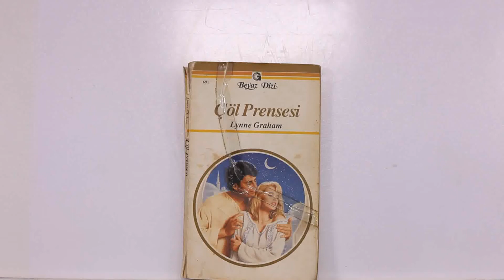ÇÖL PRENSESİ (BEYAZ DİZİ SERİSİNİN 691. SAYISI)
‘Yağmur sonrası çıkan güneş gibi parlak ve sıcaktı.’
Yirminci yüzyılda hala bu tür şeyler olabileceğini aklı almıyordu genç kızın. Ancak babasının borçları ve Chris için duyduğu ümitsiz aşkın hiçbir yere varamayacağı gerçeği, kendisi daha doğmadan kararlaştırılmış bu evliliği kabul etmesi için yeterli olmuştu. Prens Raşid’in öne sürdüğü evlilik koşulları, oldukça serbest yetiştirilmiş bir kız olan Polly için çok ağırdı. Genç kız saraydan izinsiz çıkamayacak, başka erkeklerle görüşemeyecek, Arap gelenek ve göreneklerini tamamen benimseyecekti. Üstelik hiç tanımadığı bir erkek uğruna… Ama masum çöl prensesinin yüzü bir gün gülecek, yalnızca masallarda rastlanan bir aşkla ödüllendirilecekti.